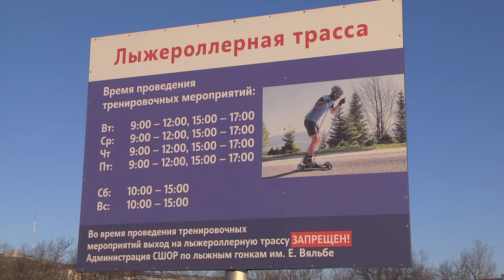В Магадане на лыжероллерной трассе подготовили лыжню